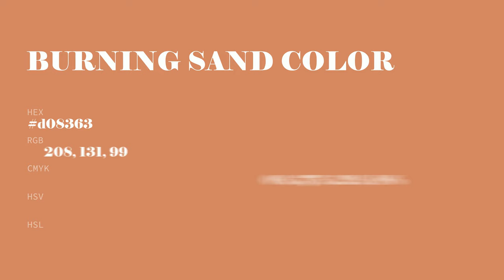Burning Sand color d08363 hex color - Orange color - Cool color d08363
What color is Burning Sand ? d08363 hex color - Orange color - Cool color d08363

Hex d08363 Color Code is also known as Burning Sand color.